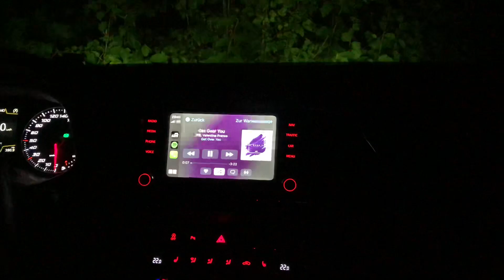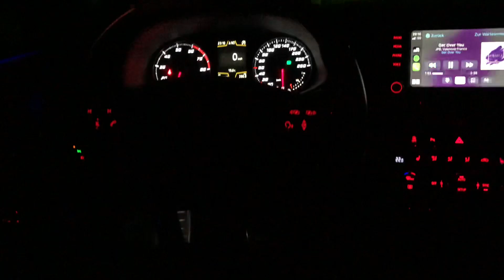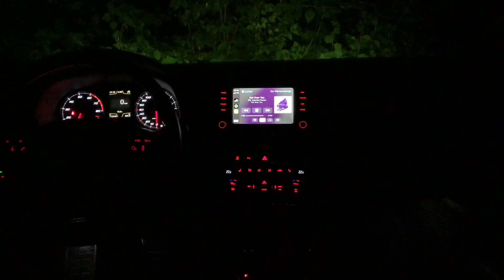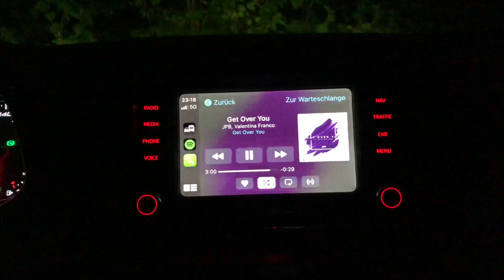Seat Leon 5f Soundsystem 🔊